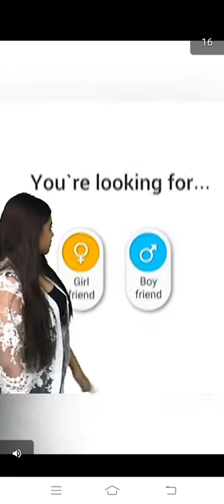Jonny trigger playing162to180